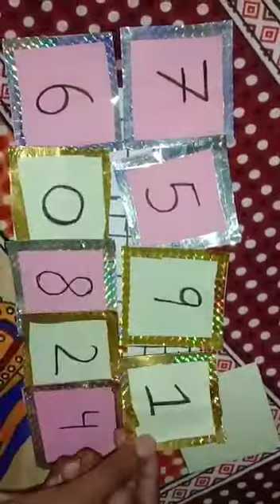Activity for class 6